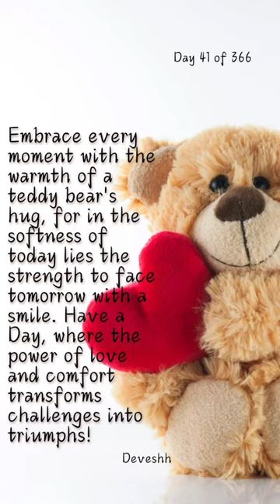Be the teddy that spreads happiness and love. Spread Smiles…